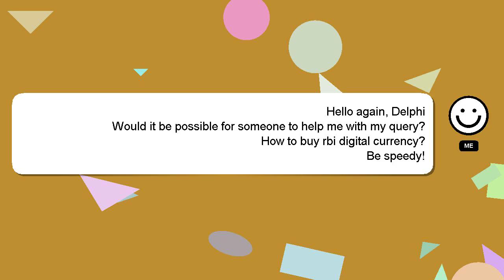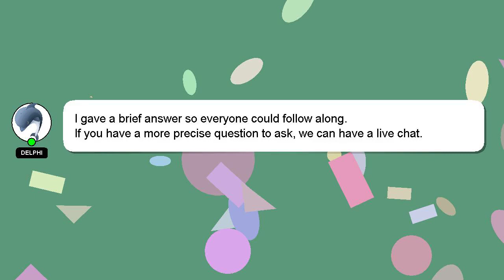How to buy rbi digital currency?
Here's a short introduction about myself, Welcome, I'm Delphi. Let me aid you in resolving any queries you may have. - How to buy rbi digital currency?

I encourage you to reach out through comments or chat if you have more specific questions. Your answer will be recognized and valued, and I will 'heart' it to show my appreciation.

*2 What we are experimenting :*